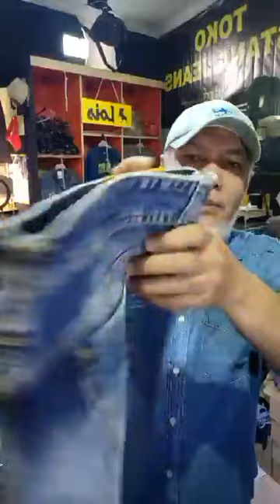BAZAR LOIS ORIGINAL HARGA PROMO LINK LIVE